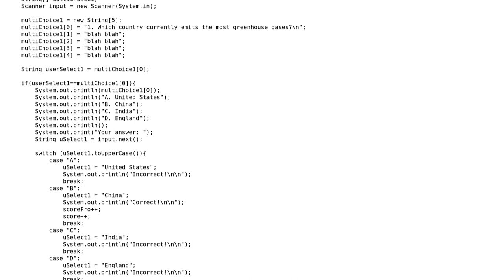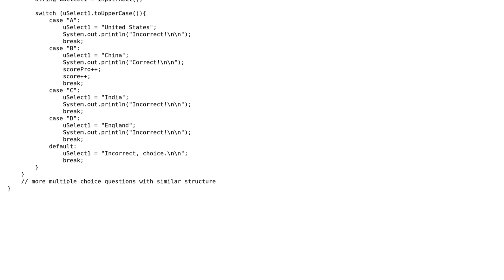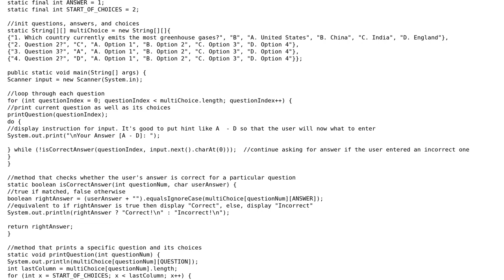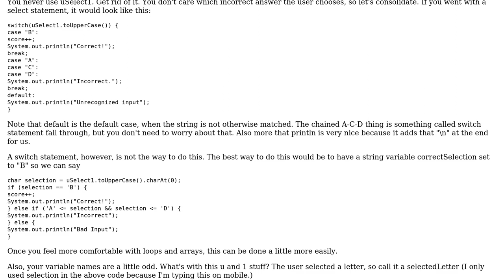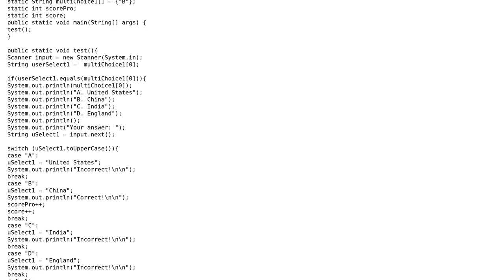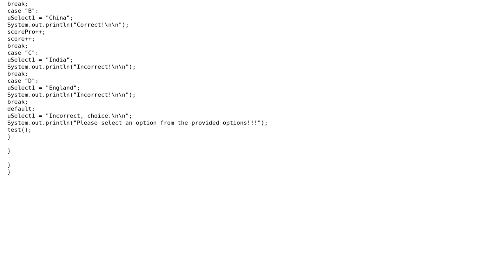Code Review: Issuing multiple choice tests (4 Solutions!!)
Code Review: Issuing multiple choice tests

With thanks & praise to God, and with thanks to the many people who have made this project possible! | Content (except music & images) licensed under CC BY-SA | Music | Images & others | With thanks to user raptortech97 user Muhammad user momofierce user maaartinus user blitz user 200_success and the Stack Exchange Network Trademarks are property of their respective owners. You are responsible for your own actions.